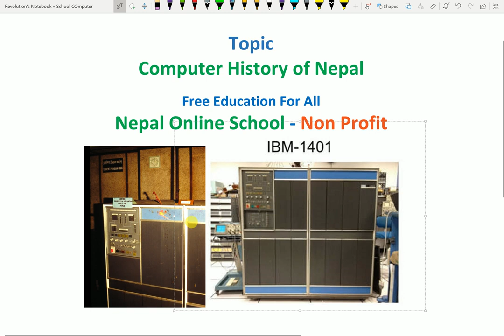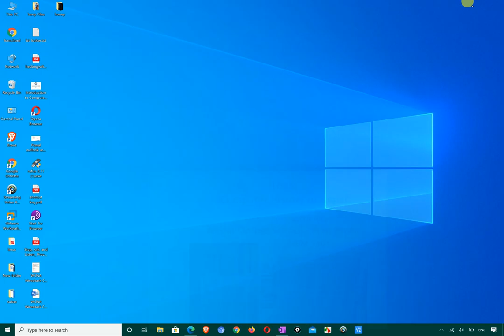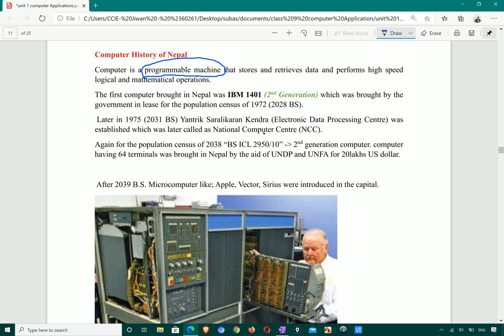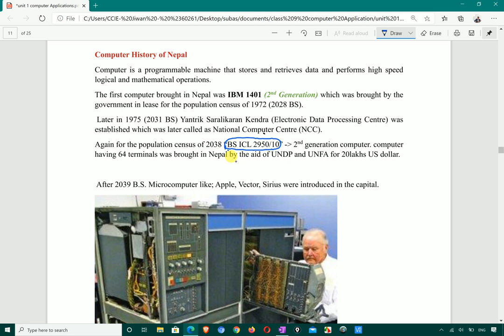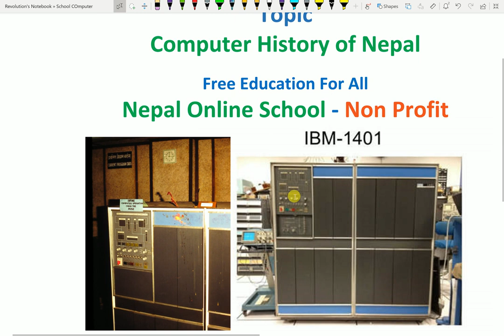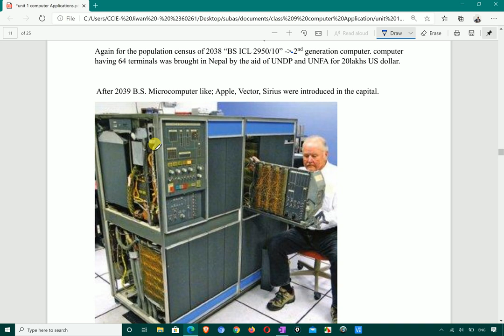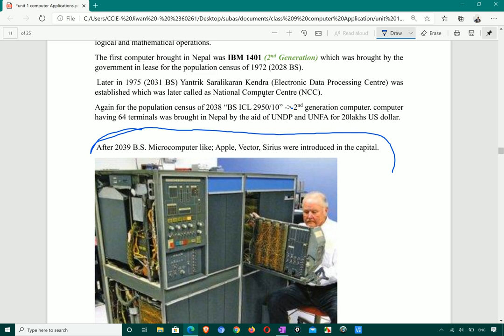03 Computer History of Nepal | Which is the first computer of nepal | Computer Basic Course